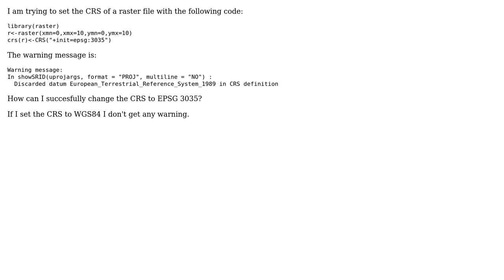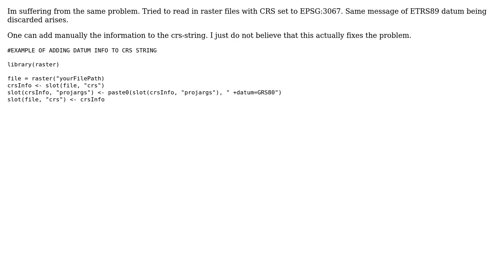GIS: Setting CRS of raster to EPSG 3035 using R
With thanks & praise to God, and with thanks to the many people who have made this project possible! | Content (except music & images) licensed under CC BY-SA | Music | Images & others | With thanks to user PolyGeo user Mitro Muller user Funkwecker and the Stack Exchange Network Trademarks are property of their respective owners. You are responsible for your own actions.